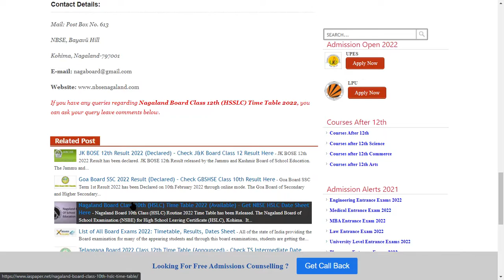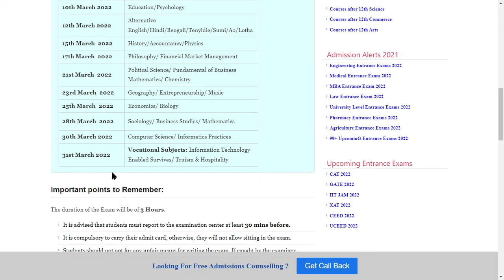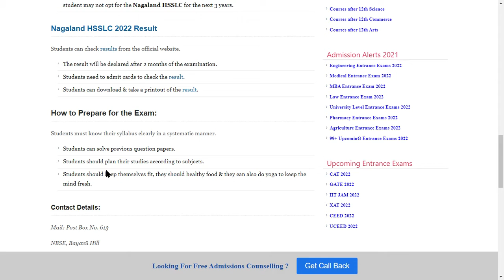Nagaland Board Class 12th Time Table 2022 (Announced) - How to Check Nagaland Board Time Table 2022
Nagaland Board NBSE 12th (HSSLC) 2022 Time Table has been Released. The Nagaland Board of School Examination (NSBE) for Higher Secondary School Leaving Certificate (HSSLC), Kohima. It was established through an Act by the Nagaland Legislative Assembly & received the assent of the Governor on 15th November 1973.